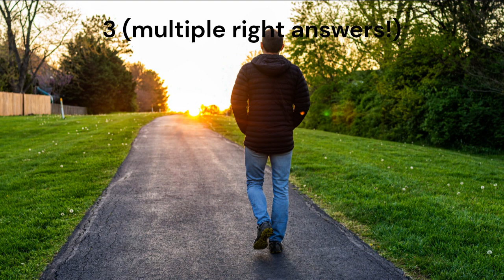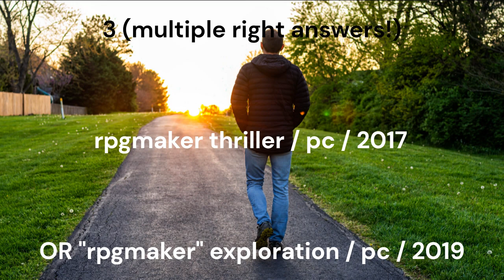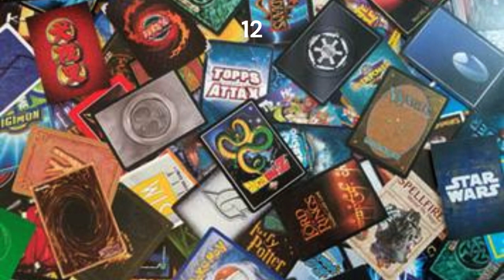quiz 2 part A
i forgot to include the cheat sheet at the end. oh well. there's other fish in the sea.
0:00 one (1)
1:08 two (2)
2:18 three (3)
3:26 four (4)
4:07 five (5)
5:27 six (6)
6:43 seven (7)
7:59 eight (8)
9:04 nine (9)
10:15 ten (10)
11:33 eleven (11)
12:44 twelve (12)
13:48 thirteen (13)
15:10 fourteen (14)